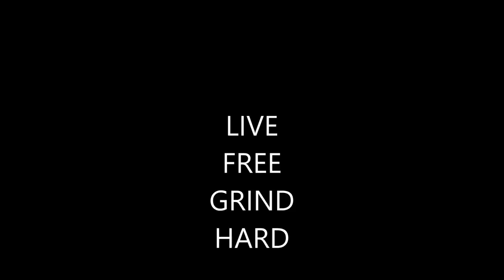Gita-Wind Blows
HIT SINGLE FROM GITA-WIND BLOWS